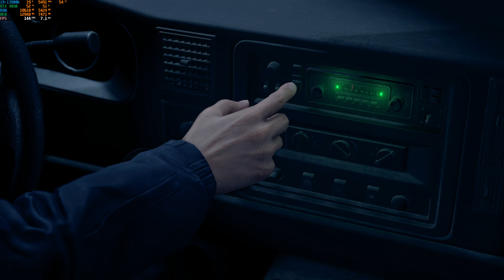Resident Evil 4 Remake | Village | 4K 60 FPS | Ray Tracing | Ultra Graphics | i9-13900k | RTX 4090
Showcasing Resident Evil 4 Remake on new PC build!

Specs:
Motherboard - Asus ROG Maximus Z790 Hero
AIO Cooler - Asus ROG Ryujin 2
RAM - Corsair Dominator 32 GB DDR5-6200
M2 SSD - Samsung 990 Pro 2 TB
PSU - 1300W SeaSonic Prime TX
Fans - Lian Li SL120 V2
Chassis - Lian Li O11 Dynamic EVO